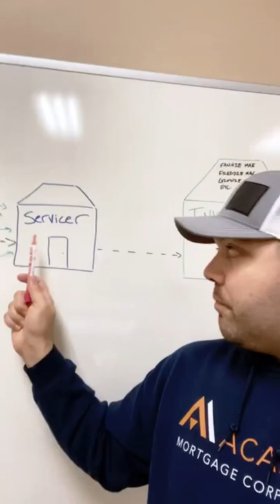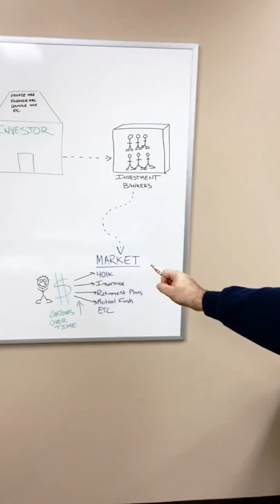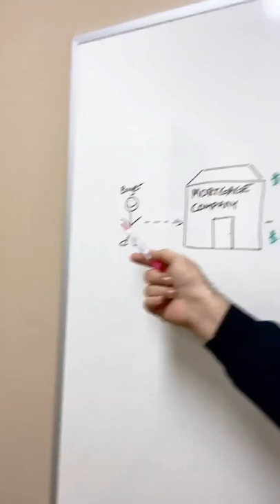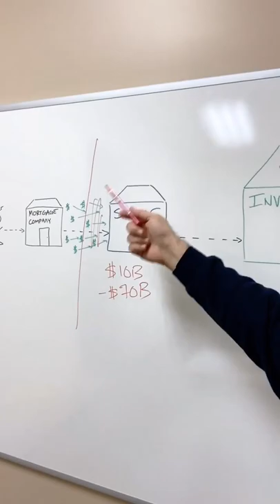FORBEARANCE - What it is and why it isn't the solution!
🚨🚨🚨Attention all Realtors, builders, homeowners and current buyers 🚨🚨🚨

There is a lot of talk right now about FORBEARANCE - so remember that even though they both start with F and each have 11 letters, this is 100% not the same as FORGIVENESS.

If you’re in the real estate biz, own a home or would like to one day own a home, please take a look to better understand this concept! Knowledge is power, especially in uncertain times, so make sure your knowledge is accurate!